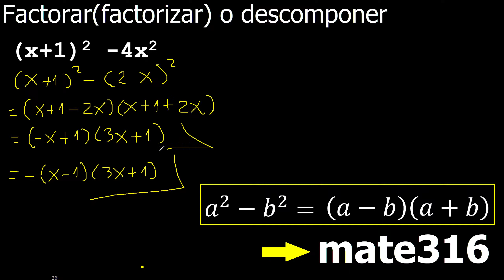(x+1)2 -4x2 factorar factorizar descomponer en factores factorizacion